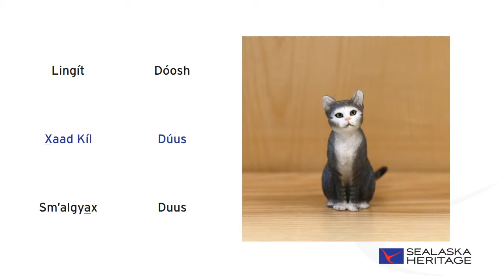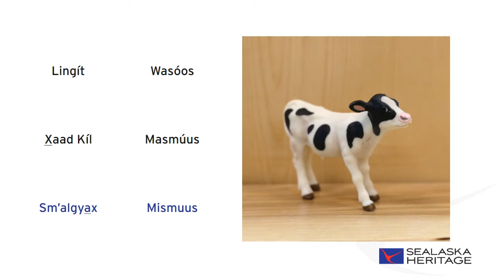Shared Words in the Tlingit, Haida, Tsimshian Languages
This episode of SHI's language podcast highlights words that are similar in all three Indigenous languages of Southeast Alaska - Lingít (Tlingit language), X̱aad Kíl (Haida language), and Sm'algya̱x (Tsimshian language).